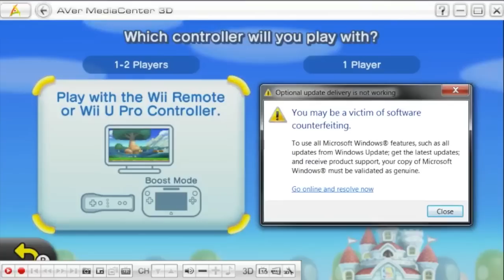[Vinesauce] - Joel - Uncle Jobel completely loses it again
Joel is still a pirate. Not that I'm mad or nothing.

ALSO SIDENOTE: ONCE PAYOUT OF ADF.LY IS AVALIABLE (like $10 I think is the minimum payout), IT WILL BE DONATED TO A STREAMER OF YOUR CHOICE! SELECT WHO IT WILL BE BY CLICKING HERE! (strawpoll, voting is open till payout is avaliable):

Support VineSauce and their vidyas!